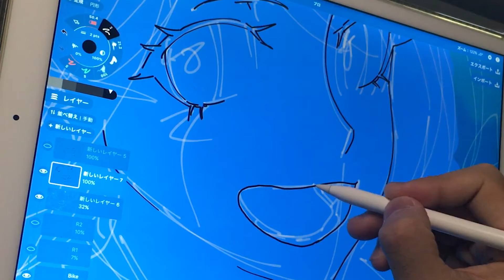conceptsapp drawing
I'm waiting for your comment anytime,
and